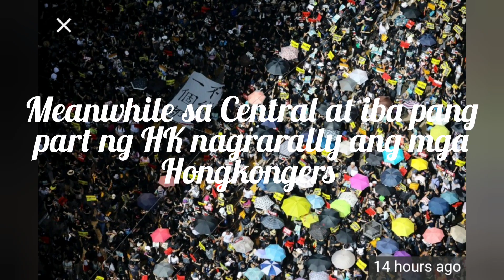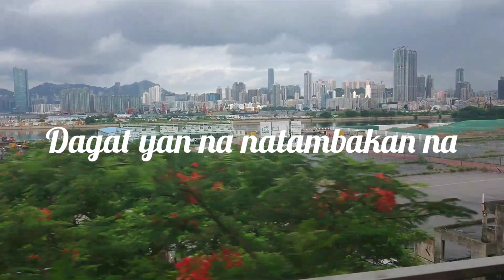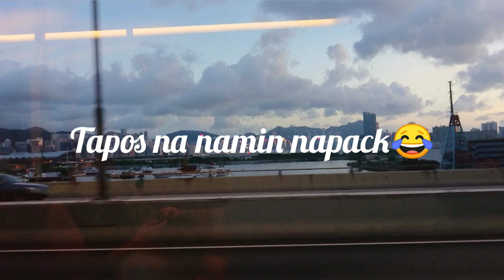Roadtrip to Kowloon City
Credits:
Epoch Times for the photos

Artist:Katrina and the Waves
Producers:Katrina and the waves, Pat Collier and Scott Litt